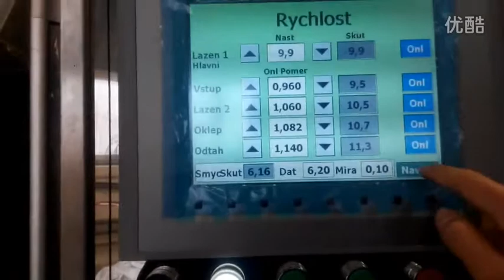one head with two tube extruded saltbath curing production line to czech -whatsapp:8613967618405